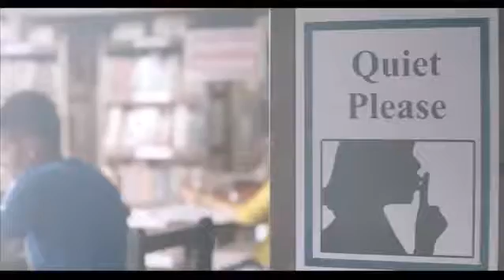DanceForHappiness Library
this on is for tata sky.. quite a bad dancer but loved shooting for this one !!!